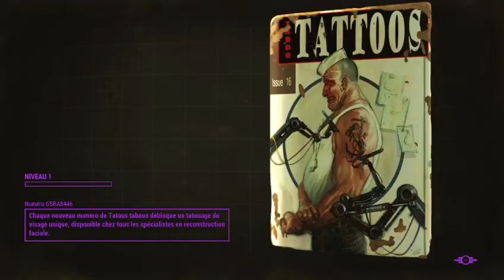FR/BE . XBOX ONE On recommence de Zero